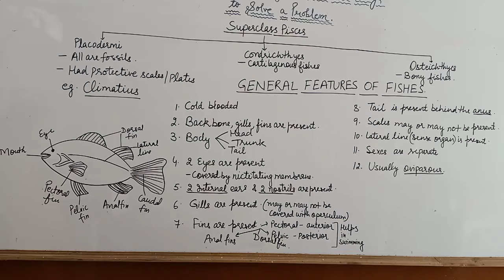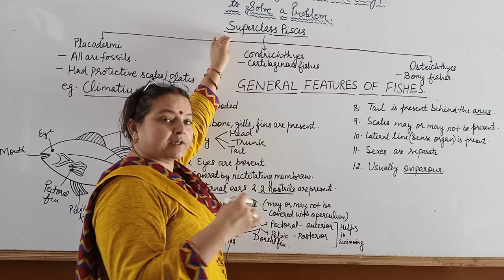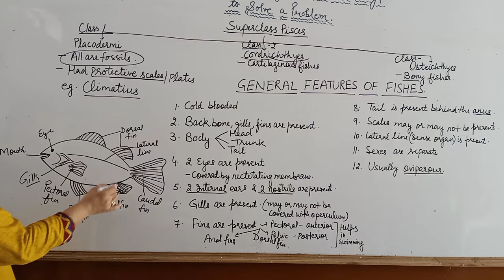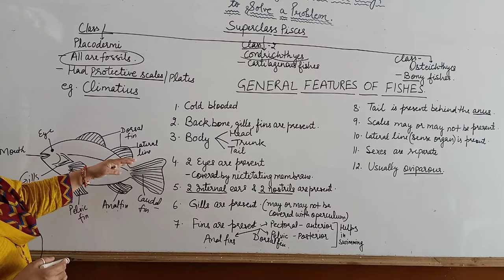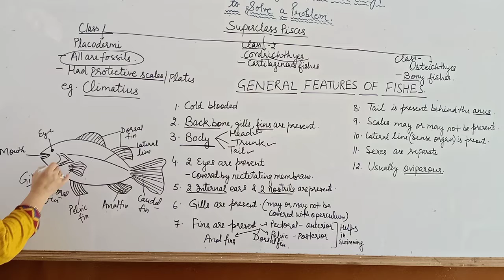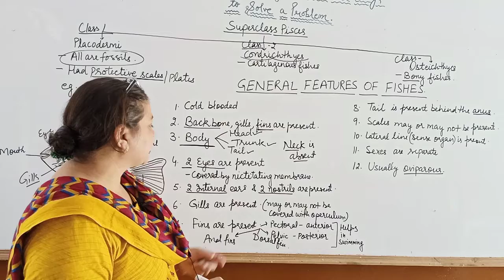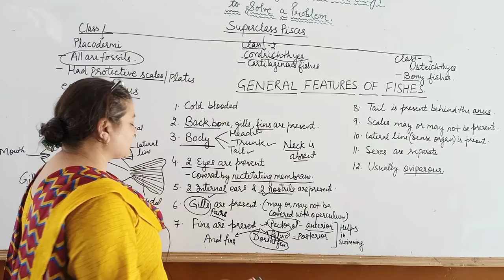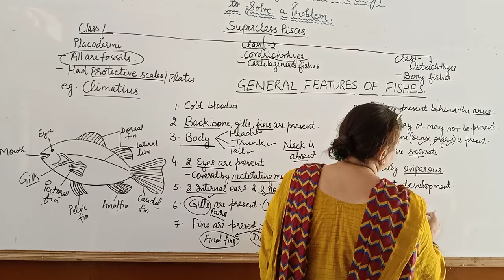Common features of a fish. Class 11 By Varuna Sharma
Hello 🤩 viewers
I hope you all are very fine and safe .
so ,
In this video you have to study about:-
GENERAL CHARACTERISTICS OF A FISH .
If you have any doubt in the video please write in the comment box , I will give solution to your doubt .